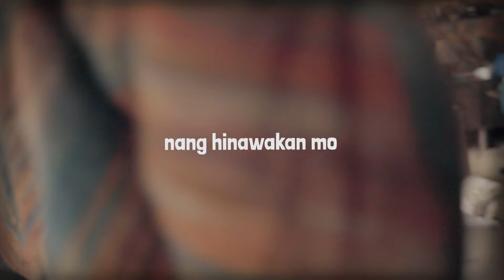'Julyo' (Official Lyric Visualizer) - David la Sol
Written by David la Sol

Lyric Visualizer by Nukie Timtiman

Produced by Shadiel Chan
Mastered by Jan Aries Agadier Fuertez
Keys by Jan Danielle Gurion
Guitar by Abner Q. Badua
Bass by Jonathan Jabez R. Lopez
Drums by Olúwatóbilóba S. Omójolà

Executive Producer: Nine Degrees North